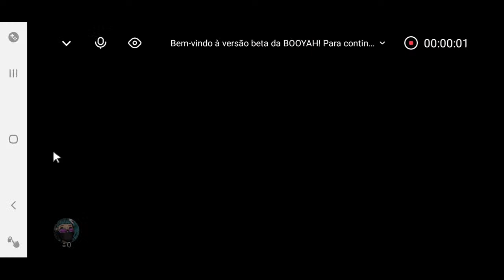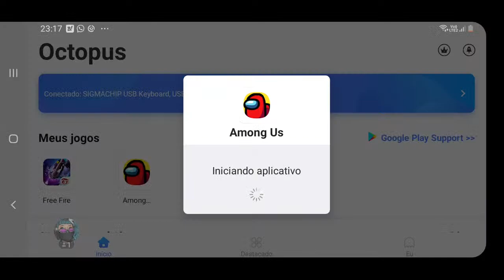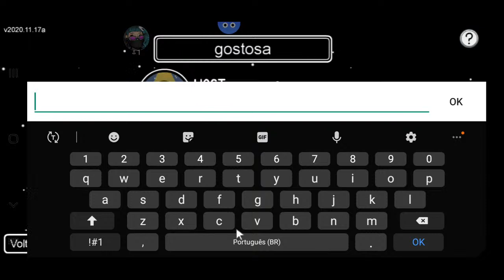live on⚡among⚡entra ai⚡/